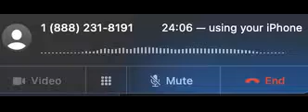TOU Q1 2021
As hero's do, mike does/